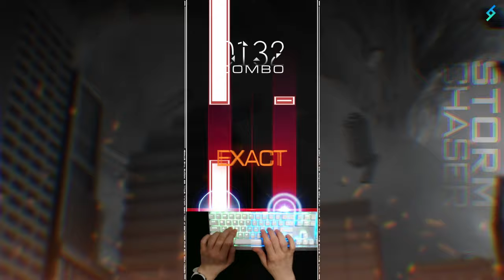[MUSYNX] Storm Chaser | 6K Hard (7) 122.45% BLACK EX w/Keysound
Composer: KIEN